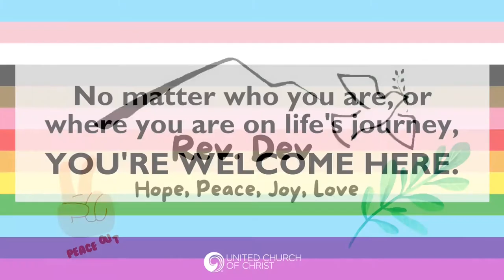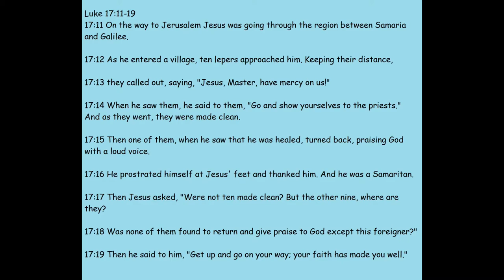It's All Good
How does gratitude help us grow as loving people?